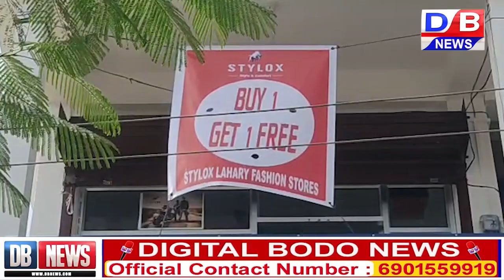नोंथांमोना पुजानि थाखाय Gents फोरनि गस्ला लंपेन बायनो गोसो जादों नामा।